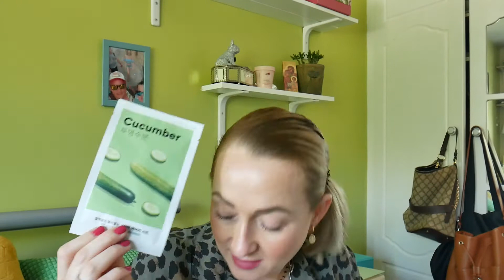VLOG/TEGO MI BRAKOWAŁO 😍/PREZENTY#ZIAJA# MARYKAY#KOLAGEN,BARDZO WAM POLECAM😉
Zapraszam was serdecznie na kolejny film na moim kanale, mam nadzieję, że zostaniesz ze mną na dłużej 🙂